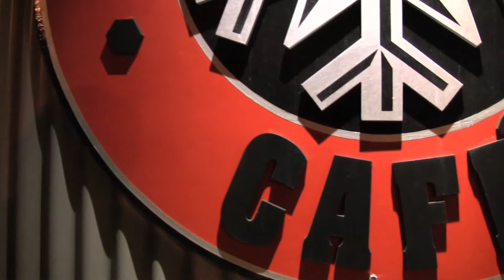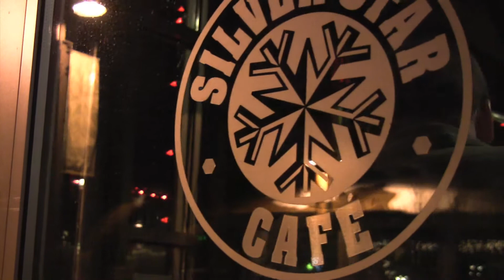Small House Strings plays Edge of Simplicity 3-09-12 at Park City Limits, Silver Star Cafe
Masterful guitar and mandolin by two of Park City's musical treasures: Marty Morrison and Drew Frink, bringing blues, jazz, bluegrass, newgrass and acoustic rock to their many fans.